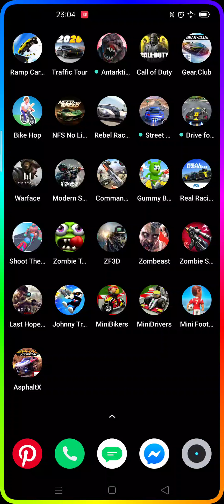Johnny Trigger Gameplay / Android